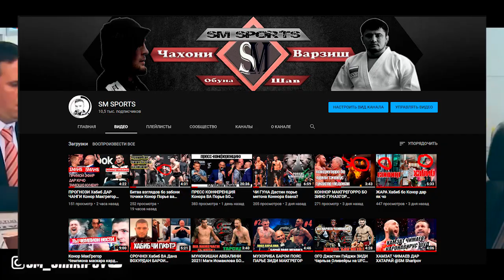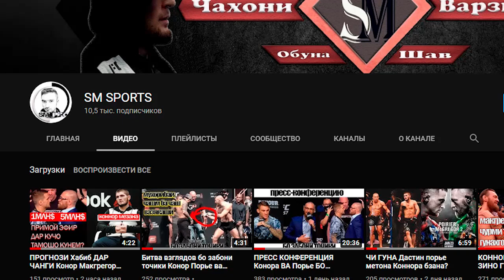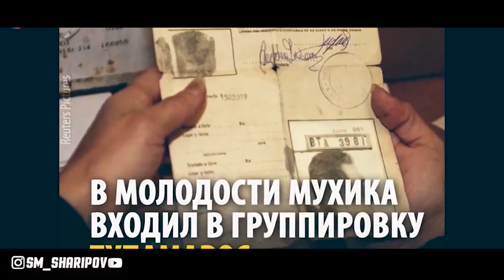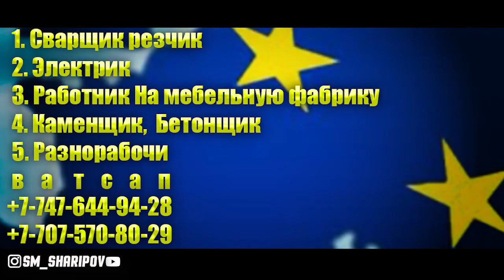ПРЕЗИДЕНТИ КАШОКТАРИНИ ЧАХОН ЧИГУНА ЗИНДАГИ МЕКУНАД?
ССЫЛКАХОИ ЛОЗИМА ПЕШ АЗ БА ССЫЛКА ДАРОМАДАН,БОЛОШО БХОНЕН ССЫЛКАЙ ЧИЯЙ ВА КУЧО ДРОМАДЕСТЕН

БАРОЙ (ХАРИДАНИ) РЕКЛАМА
ТЕЛЕГРАММ↩